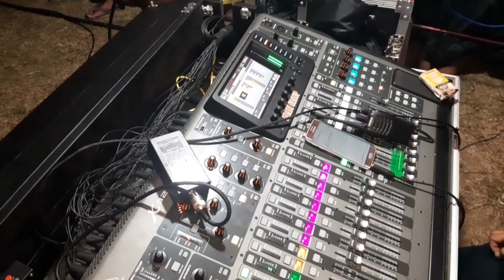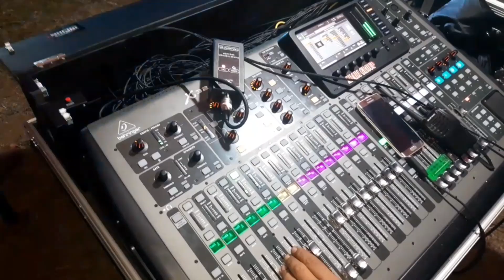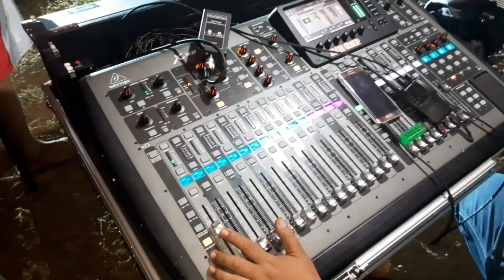SURYA ABADI CEK SOUND FEAT SHALAWAT AL MADINAH...!!!